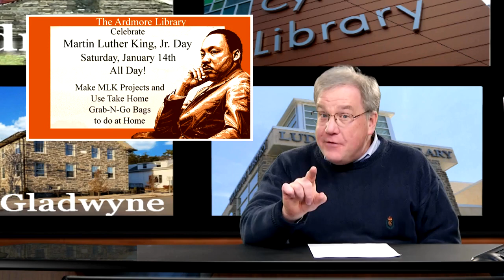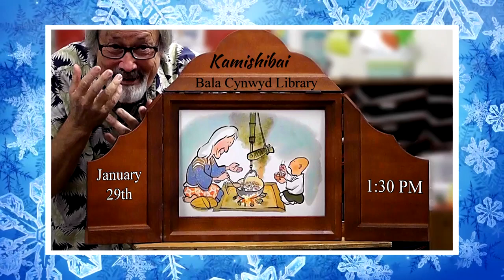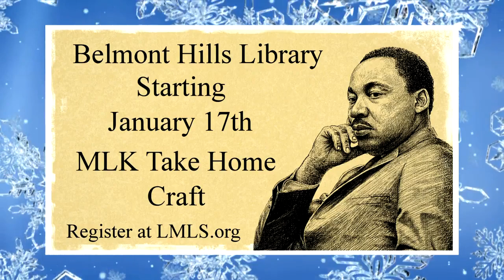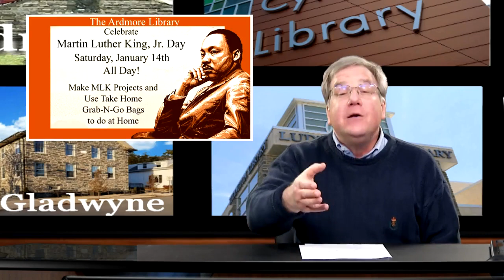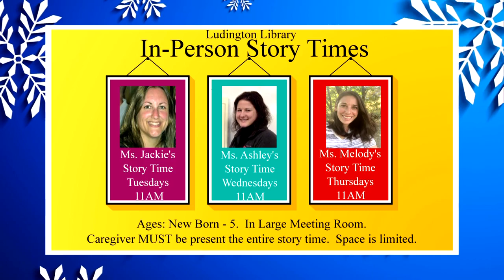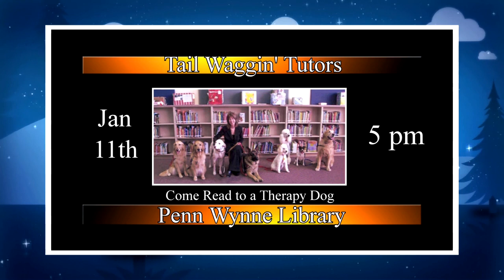THIS MONTH at the Libraries - January 2023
LMTV looks at what programs and events are available at each of the libraries during the month of January.